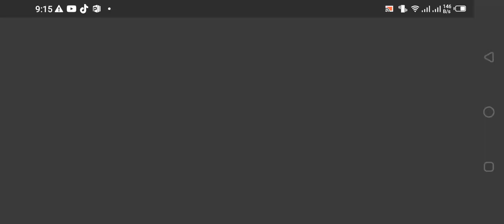Farm heroes saga level 223-226